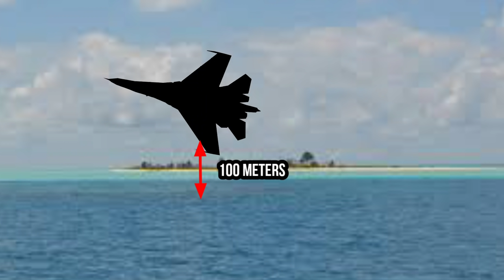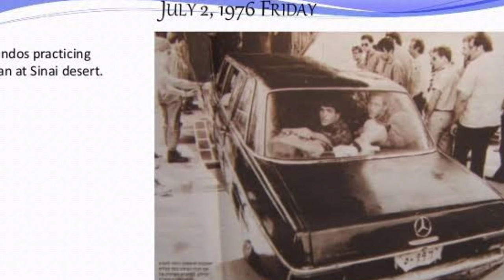Operation Thunder Bolt- Israel Army Epic show to save102 passengers | Mossad| తెలుగులో |HD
Check out the historical dimension of israel commondo operation in 1976.

The operation thunderbolt.